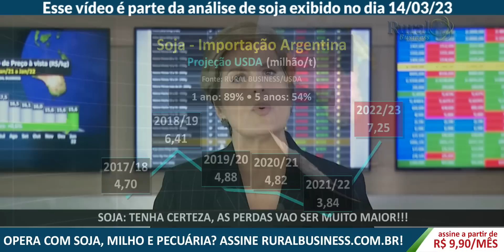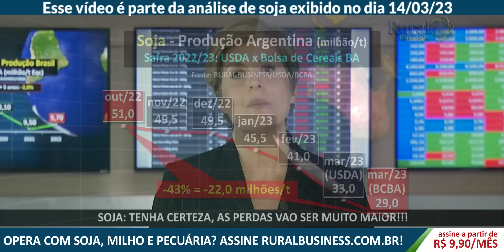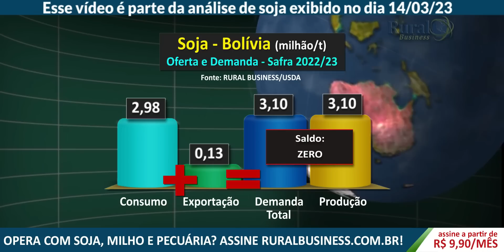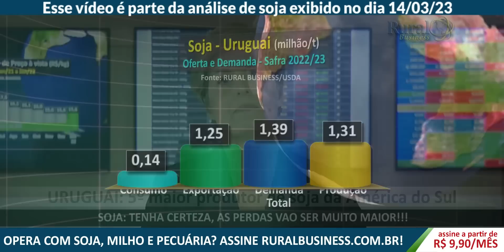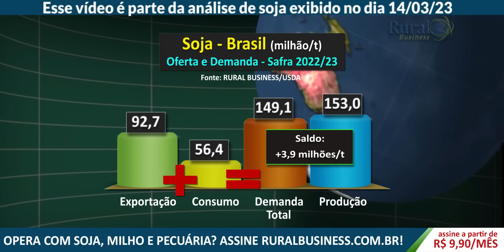SOJA: TENHA CERTEZA, AS PERDAS SERÃO MUITO MAIORES!!!